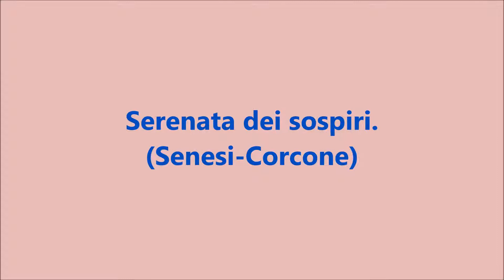Serenata dei sospiri di Senesi e Corcone Canta Rico Bardi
Grazie Leandro!!!

RICO BARDI.
(Venezia 1910 – Treviso 1979)
Nato a Venezia da famiglia facoltosa e appassionata di musica lirica (la zia Elena Lombardi era arpista del maestro Toscanini), si dedica agli studi conseguendo il diploma di ragioneria presso il collegio Solitro di Padova. Qui riesce a frequentare lo studio di setticlavio e di canto lirico diplomandosi inoltre nel suono del violoncello. Ancora giovanissimo, e’ tra i primi cantanti ad esibirsi presso l’EIAR (ente italiano per audizioni radiofoniche), che per poter dimostrare di avere numerosi altri tenori, gli fa assumere 3 nomi diversi: Rico Bardi, Gino San Marco, Enrico Lombardi. Partecipa ai primi concerti del Maggio Fiorentino (1933) e successivamente ai concerti Martini e Rossi. Molti sono i dischi di opere liriche ma anche di canzoni melodiche italiane e napoletane incisi con le più grandi case discografiche dell’epoca come CETRA, ODEON e VOCE DEL PADRONE. La parte più importante della sua carriera si svolge cantando da Tenore in molti teatri italiani (Venezia, Milano, Ferrara, Bari, Bologna, Palermo, Pesaro, Parma, Ancona, Torino, Prato, Rovigo, Pescara…) ed anche in Europa (Lisbona, Zara, Budapest). In particolare al teatro La Fenice di Venezia si esibisce con continuità in numerose rappresentazioni dal 1933 al 1945.   Ha la fortuna di accompagnare sulla scena grandi cantanti come i soprani Magda Olivero, Toti l Monte ed il baritono Bergonzi. Canta ed incide a Milano l’Orfeo di Monteverdi (1607), opera integrale e con gli strumenti originali dell’epoca. Nel primo dopoguerra si ammala di una grave broncopolmonite ed i postumi della malattia gli impediscono di continuare la carriera proprio nel momento della maturità artistica.
A cura della figlia, Licia Lombardi